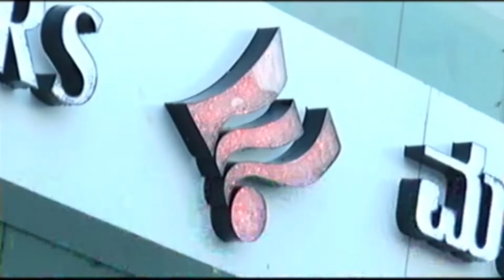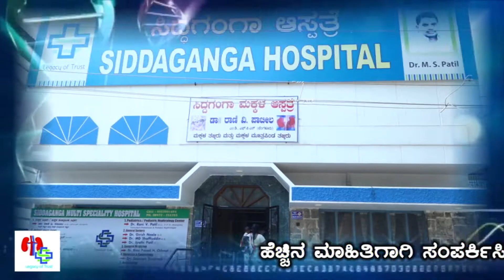ವಾಹನಗಳ ಮೇಲೆ ಅನಧಿಕೃತ ಹೆಸರು, ಚಿನ್ಹೆ ಹಾಕುವಂತಿಲ್ಲ : ಪೊಲೀಸ್ ಆಯುಕ್ತ ಎಂ ಎನ್ ನಾಗರಾಜ್ ಸೂಚನೆ